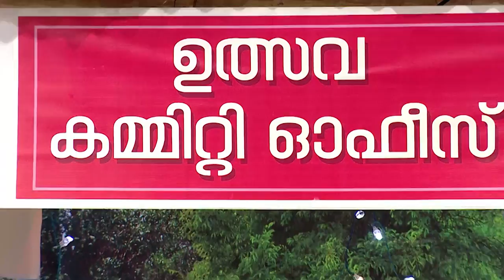COMEDY STARS 2 902 TD 11 02 19 HOTSTAR